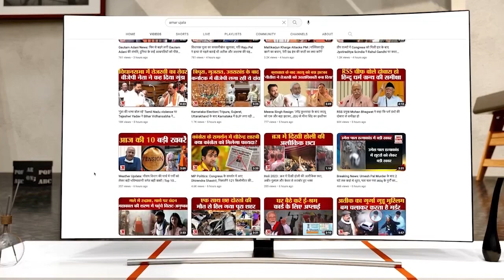मथुरा जिला जेल में कैदियों द्वारा बनाई पोशाक गई बेशकीमती पहनेंगे Shri Banke Bihari | Janmashtami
मथुरा जिला जेल के कैदियों ने श्रीकृष्ण जन्माष्टमी पर पहनने के लिए श्री बांके बिहारी जी की पोशाक बनाई है। ये पोशाक आठ लोगों ने एक सप्ताह में तैयार की है...